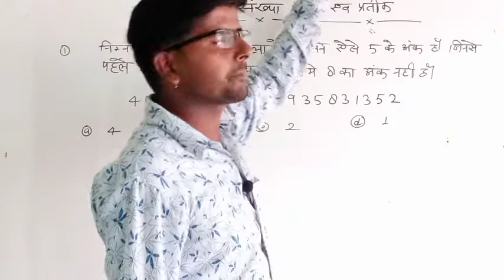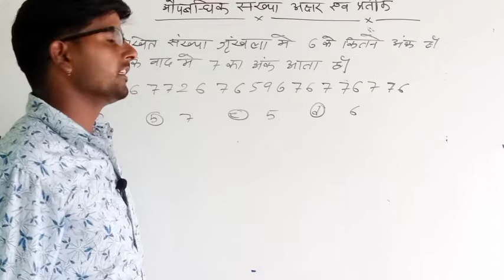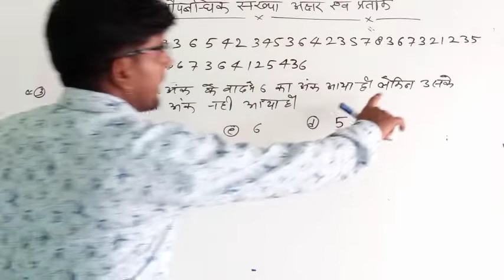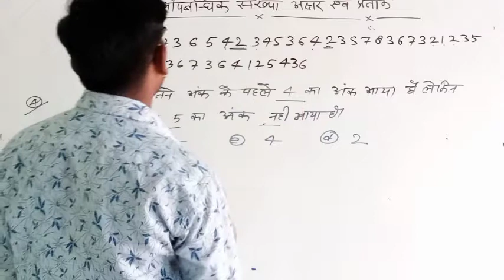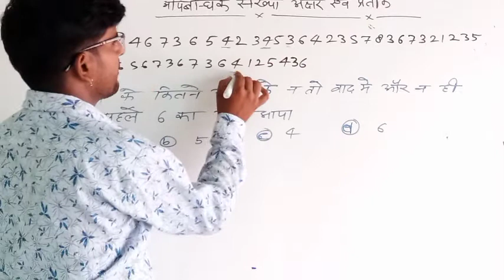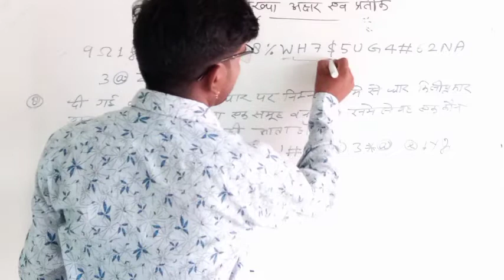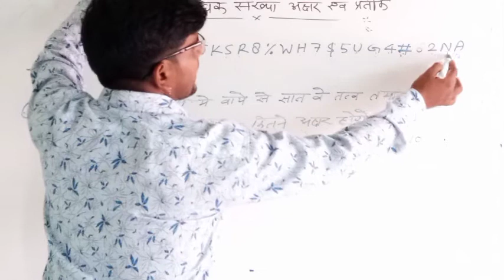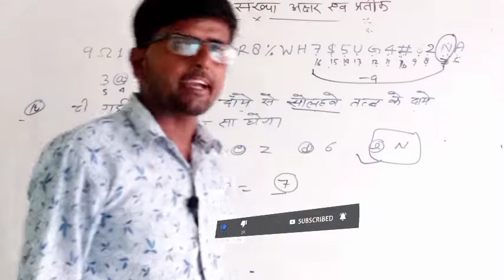संख्या और प्रतीक पर आधारित प्रश्न by harkesh sir with concept or trick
guyes es video mai master reasoning ke chepater no 6 ke all types ko caver karaya hai
1 number
2 symbol
3 charcter